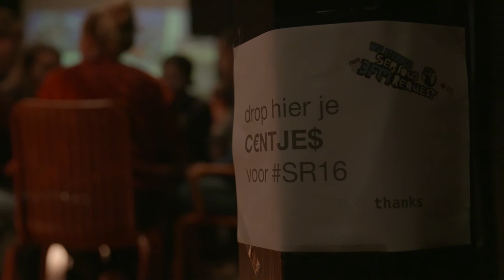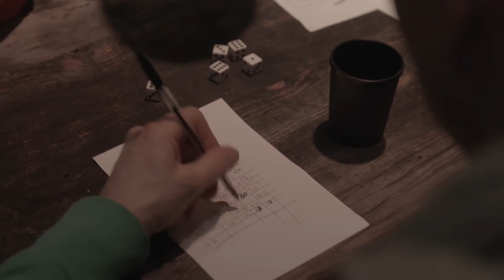Let's get ready to rumble voor het NK Yahtzee - 3FM SR16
3FM Serious Request 2016 is begonnen! Bekijk alle hoogtepunten vanuit het episch centrum Breda op het officiële 3FM en 3FM Extra kanaal. Geef Domien en Frank wat liefde in de comments en kom ook zelf in actie via kominactie.nl. Laat ze niet stikken!